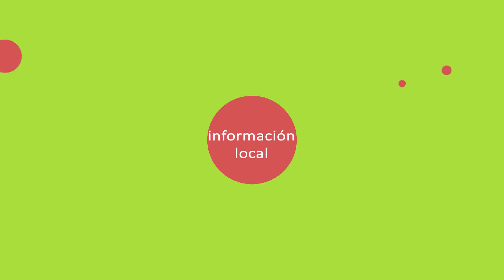Agenda Cultural de Elche - Semana del 26 de febrero al 3 de marzo